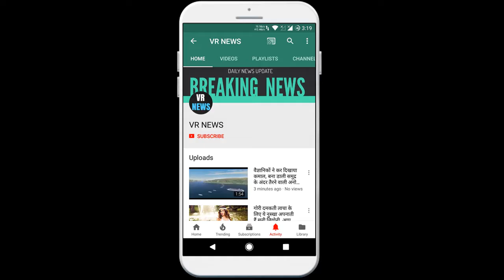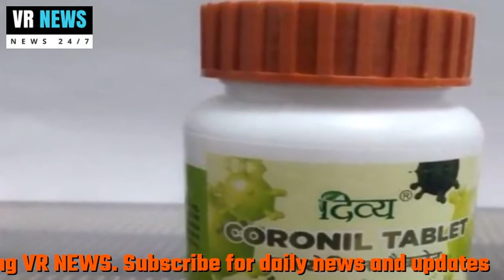राजस्थान: NIMS अस्पताल को नोटिस जारी, कोरोनिल के ट्रायल पर मांगा जवाब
Subscripbe to VR NEWS for daily news and updates. Home Rajasthan Notice issued to NIMS Hospital, seeks response on trial of coronil Answer The Health Department of Rajasthan has issued a notice to NIMS Hospital in Jaipur regarding Patanjali drug coronil. On Friday, officials said that the hospital was issued a notice. It has been asked to give clarification in three days. The hospital administration neither informed the government nor sought permission for this alleged trial. He said that the National Institute of Medical Science is awaiting a response. The Rajasthan government has said that Patanjali coronil drug will not be used until permission is received from the Ministry of AYUSH. Following the objection of the Ministry of AYUSH, Rajasthan and then Maharashtra government banned the drug. This has raised questions about the clinical trial of Patanjali coronil medicine. Due to this, the sale of the drug has been banned. Baba Ramdev Patanjali Institute claimed to have tried the corona drug Coronil in Nims Jaipur. After this, amidst the questions arising on Patanjali coronil, Chairman of NIMS, Dr. BS Tomar said that we have only tried medicines. Patanjali coronil has not been tried. After this statement, Baba Ramdev gets another big shock. The Ministry of AYUSH first came into action after Baba Ramdev claim to cure the corona virus, the launch of coronil medicine of Patanjali Institute. He prohibited the advertisement of the drug. On 23 June this month, Baba Ramdev launched the coronil drug.

VR NEWS !!